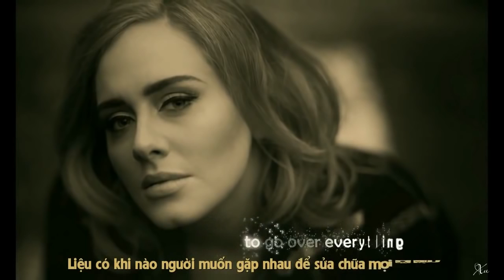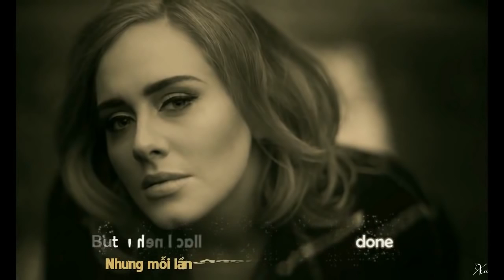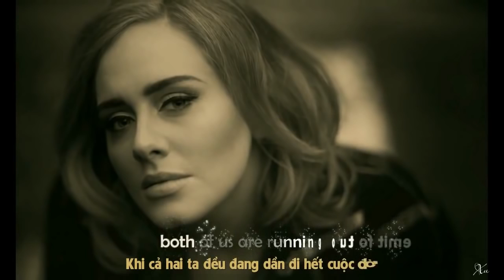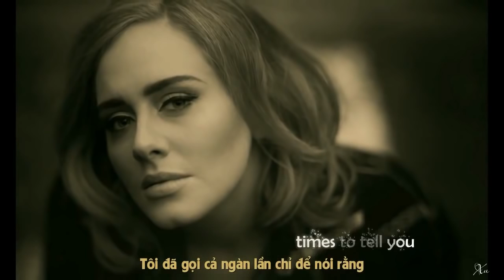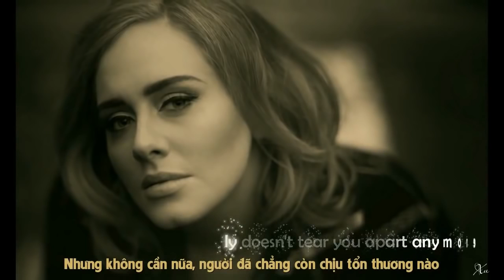Hello Adele │ Vietsub + Lyrics kara